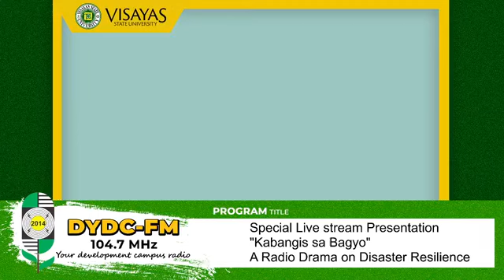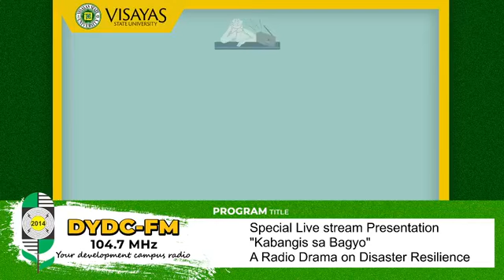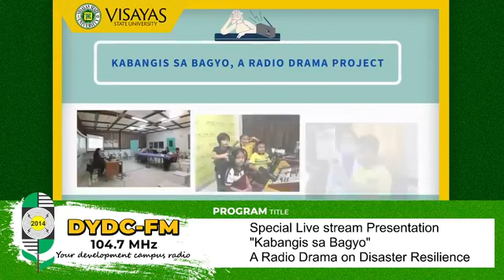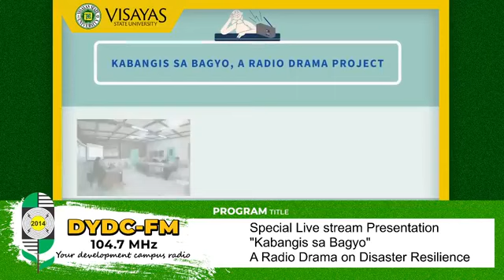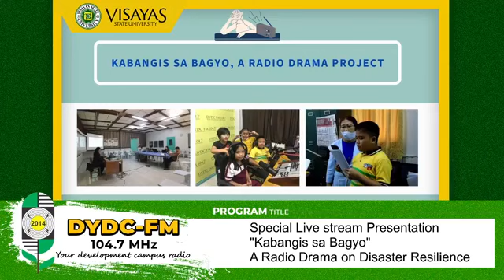DYDC Radio Drama | Disaster Preparedness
East-West Center in Hawaii funded this radio drama with support from the University of Montana in the United States and the Young Southeast Asian Leaders Initiative (YSEALI).